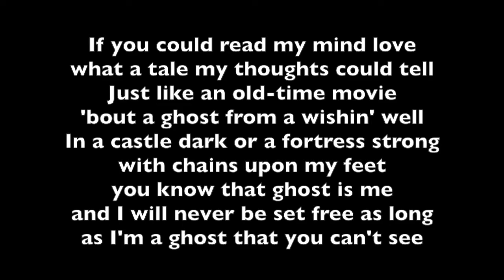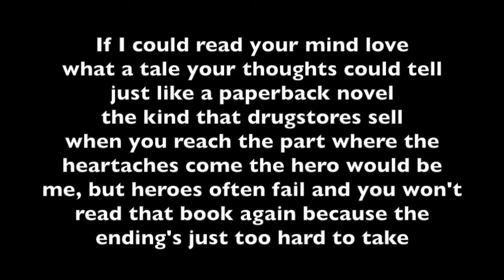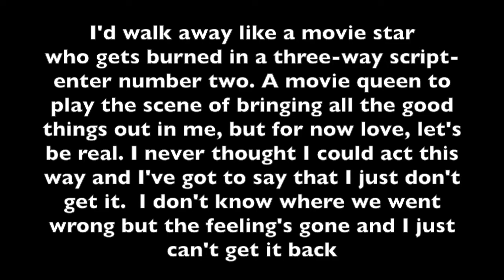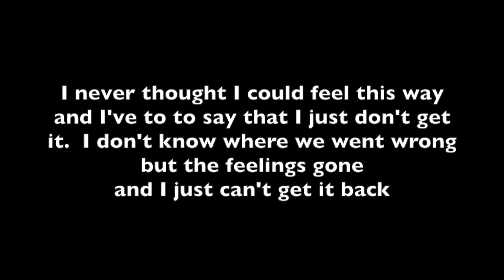If You Could Read My Mind Love by Gordon Lightfoot sung by LA (Lyrics)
If you could read my mind, love
What a tale my thoughts could tell
Just like an old-time movie
'Bout a ghost from a wishin' well
In a castle dark or a fortress strong
With chains upon my feet
You know that ghost is me
And I will never be set free
As long as I'm a ghost that you can't see

If I could read your mind, love
What a tale your thoughts could tell
Just like a paperback novel
The kind the drugstores sell
When you reach the part where the heartaches come
The hero would be me
But heroes often fail
And you won't read that book again
Because the ending's just too hard to take

I'd walk away like a movie star
Who gets burned in a three-way script
Enter number two
A movie queen to play the scene
Of bringing all the good things out in me
But for now love, let's be real
I never thought I could act this way
And I've got to say that I just don't get it
I don't know where we went wrong
But the feeling's gone and I just can't get it back

But stories always end
And if you read between the lines
You'll know that I'm just tryin' to understand
The feelings that you lack
I never thought I could feel this way